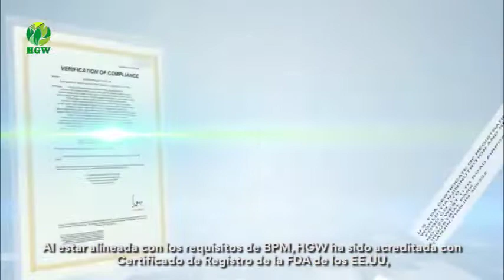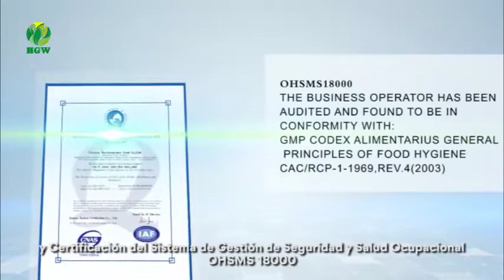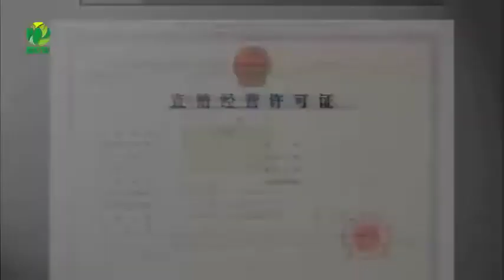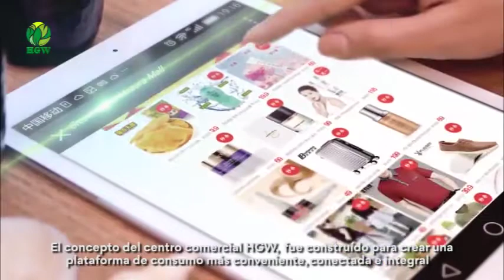HGW PRODUCTOS EL SALVADOR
👉SE UN PIONERO EN EL SALVADOR POSICIONATE EN TU PAÍS CON HEALTHGREENWORLD
El grupo HEALTH GREEN WORLD cuenta con más de 26 años de actividades en Europa y Asia; y ahora en el año 2021, entra al mercado de Latinoamérica como HGW (HEALTH GREEN WORLD), aplicando una estrategia de Marketing Multinivel o lo que se conoce como Mercadeo de redes.
Cada día son más las personas en HGW - HEALTH GREEN WORLD EL SALVADOR El plan de ganancia mutua que permitirá el desarrollo de un negocio estable, duradero y rentable en el MLM.
¿Te imaginas ser parte de este negocio a nivel mundial?
👉Te estamos buscando para formar un equipo, te brindamos todas las herramientas necesarias para emprender con HGW
HGW EL SALVADOR
HGW Acajutla
HGW Apopa
HGW Antiguo Cuscatlán
HGW Ciudad Delgado
HGW Cuscatancingo
HGW Ilopango
HGW Jiquilisco
HGW La Unión
HGW Mejicanos
HGW Metapán
HGW San Miguel
HGW San Salvador
HGW Santa Tecla
HGW Santa Ana
HGW San Martín
HGW Sonsonate
HGW Soyapango
HGW Ahuachapán
HGW Chalatenango
HGW Cojutepeque
HGW Nejapa
Hgw San Vicente
Hgw Tacuba
HGW Usulután
HGW Zacatecoluca
HGW Alegría
HGW Arambala
HGW Apaneca
HGW Berlín
HGW Chirilagua
HGW Comasagua
HGW Conchagua
HGW Concepción de Ataco
HGW Juayúa
HGW Jujutla
HGW La Palma, Chalatenango
Hea Nahuizalco
HGW Santa Rosa de Lima
HGW Suchitoto
HGW flagPortal de El Salvador
HGW Municipios de El Salvador